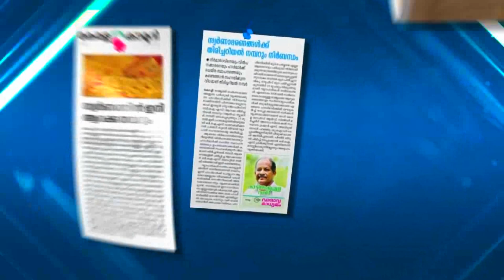സ്ക്കൂളുകൾ തുറക്കുമ്പോൾ അധ്യാപകർ വിദ്യാർത്ഥികളെ അറിഞ്ഞ് പെരുമാറണമെന്ന്"മങ്കട എം എൽ എ മഞ്ഞളാംകുഴി അലി